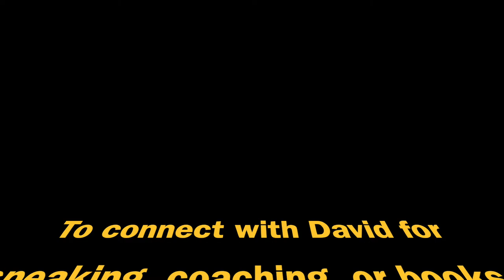Gratitude Journals Give You Hope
"Gratitude turns what you have into enough"